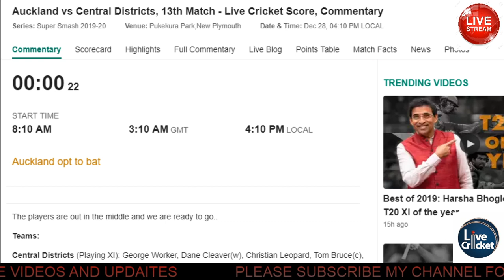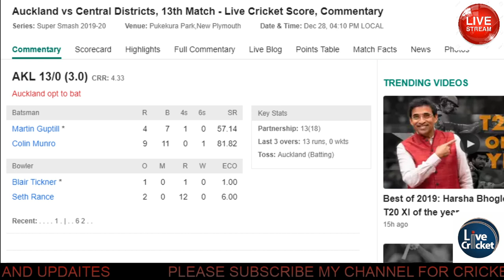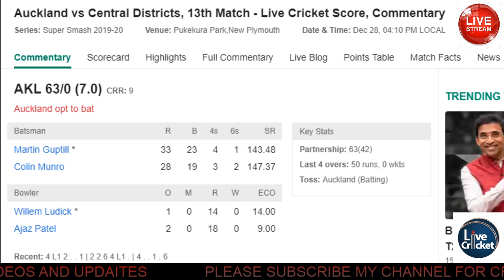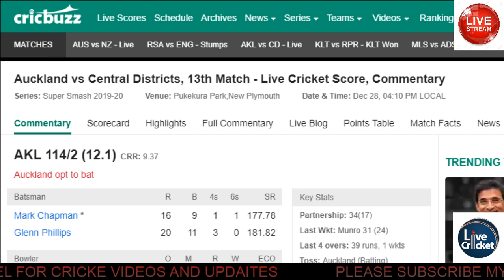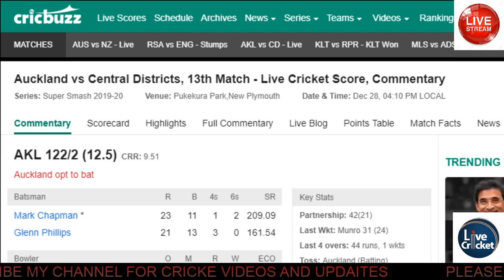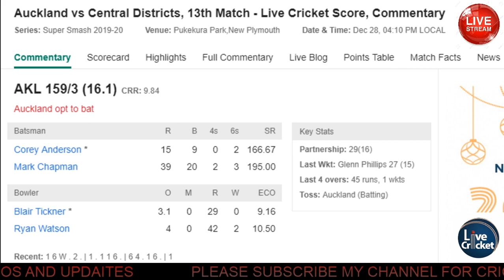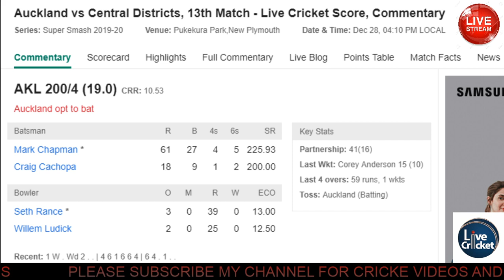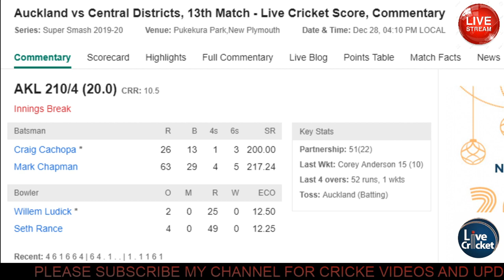LIVE CRICKET || Live Stream ||Auckland vs Central Districts|| 13Th Match ||Super smash 2019-20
Teams:
Central Districts (Playing XI): George Worker, Dane Cleaver(w), Christian Leopard, Tom Bruce(c), Kieran Noema-Barnett, Josh Clarkson, Willem Ludick, Ajaz Patel, Seth Rance, Blair Tickner, Ryan Watson
Auckland (Playing XI): Colin Munro, Martin Guptill, Glenn Phillips(w), Craig Cachopa(c), Mark Chapman, Corey Anderson, Sean Solia, Ronnie Hira, Ben Lister, Ross ter Braak, Mitchell McClenaghan